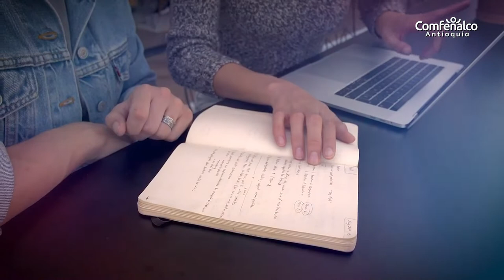Diplomado Habilidades Gerenciales en el Sector Salud [Comfenalco Antioquia]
¿Te gustaría aprender más sobre el sector salud en Colombia? Comfenalco Antioquia y la Universidad Cooperativa de Colombia crearon para ti el *Diplomado Habilidades Gerenciales en el Sector Salud*. Una formación virtual sin costo de 120 horas.